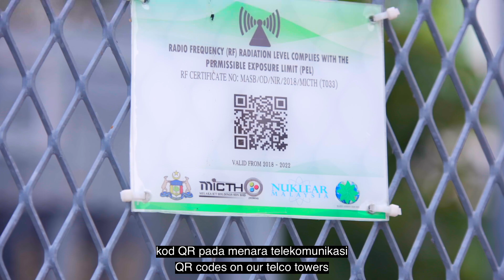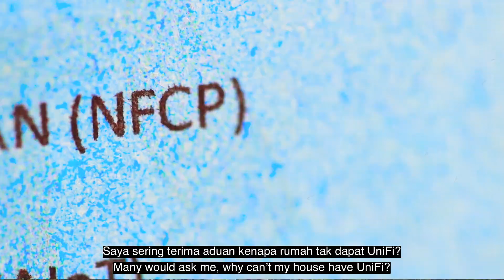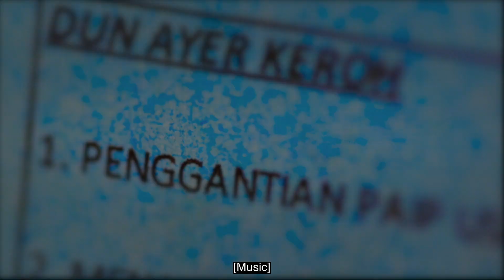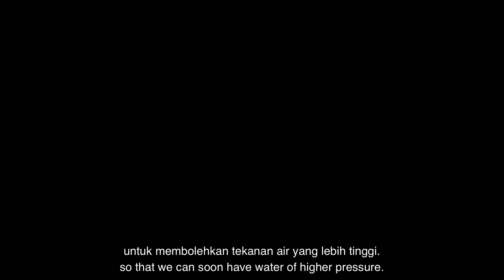郭子毅：执政1周年 Part 2 「通讯、多媒体、爱极乐选区」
回顾自509大选以来，通讯及多媒体方面的发展，还有针对爱极乐选区的民生问题所实行的计划。

📶 改善手机网络覆盖率，并成为第一个在电讯塔上设二维码的州属
📡 于Jasin进行光纤连接计划，或广泛实行让民众得到合理价格、无需长时间来安装的宽频服务
🤖 成立MAIoT，提倡人工智能及Internet of Things发展，为迈向智能先进州做准备。
🚰 500万令吉更换老旧水管，以便承受较高水压
🌊 96万令吉扩建水沟并安装水泵和闸门，以更有效地排水防洪，解决水灾问题

郭子毅是马六甲爱极乐区州议员，也是掌管通讯、多媒体、非政府组织、青年与体育的行政议员。

Videography by S&R